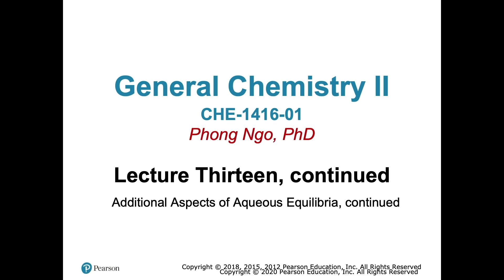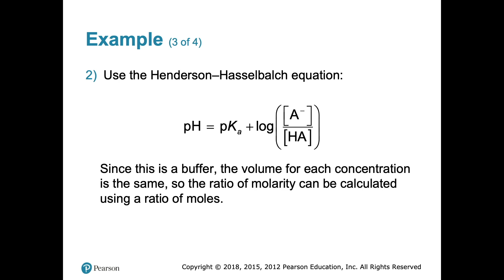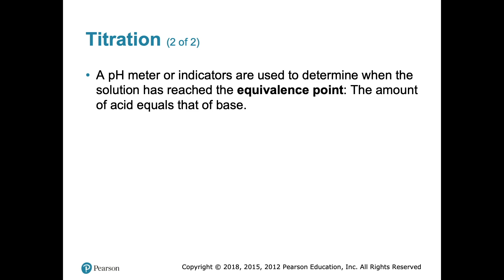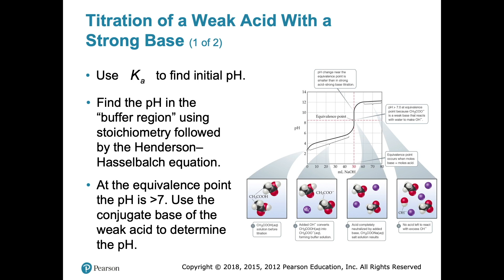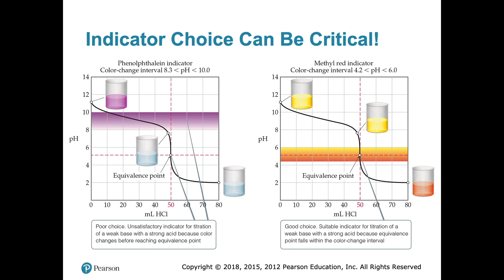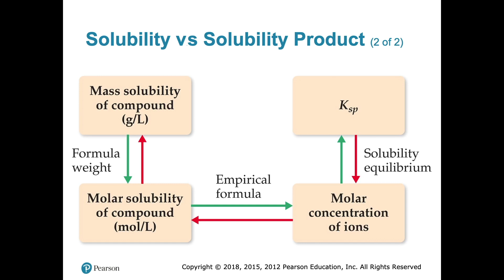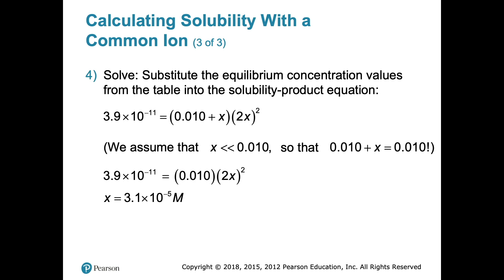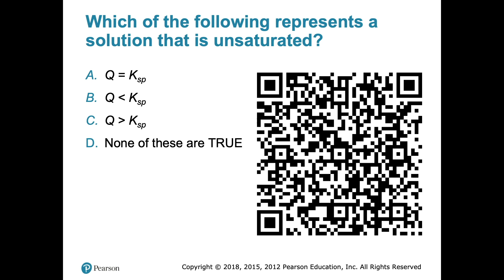CHE 1416 General Chemistry II Lecture 13 Cont 2 Video